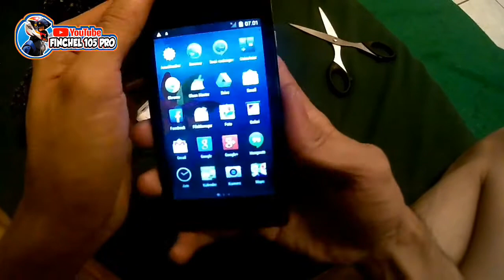UNBOXING handphone android murah seharga 200 ribuan !!! | HUAWEI Y3 BATIK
🔷 Video kali ini kita unboxing hp huawei y3 batik seharga 200 ribuan

🔷berikut spesifikasinya :
Jaringan teknologi dan bodi: Ponsel menggunakan teknologi GSM atau HSPA dengan dimensi bentuk bodi sekitar 125 X 64 X 9.8 mm. Berat keseluruhan mencapai 120 gram dengan fasilitas dual sim.
Tampilan layar: Ukuran layar ponsel sekitar 4.0 inchi dengan resolusi sebesar 480 X 800 piksel dan dilengkapi dengan fitur multitouch.
Sistem data: Untuk chipset, ponsel sudah dilengkapi dengan sistem Mediatek MT6572 m menggunakan prosesor dual core 1.0 GHz dan GPU berjjenis Mali 400. Sementara untuk teknologi Android, ponsel telah memiliki sistem Android Kitkat OS 4.4.
Kapasitas memori: Kapasitas penyimpanan internal ponsel ini adalah 4 GB dengan RAM berukuran 512 MB. Sementara untuk kapasitas memori eksternal bisa diupgrade hingga 32 GB.
Kamera: Ponsel pintar ini telah dilengkapi dengan kamera utama sekitar 2 MP dengan fitur canggih geo tagging dan video. Sementara untuk kemare depan hanya dibekali dengan kamera VGA.
Suara: Sistem suara dan alarm dalam ponsel, ZTE ini telah dibekali dengan fitur vibration serta MP3 dan WAV. Selain itu, masih terdapat teknologi loudspeaker dengan 3.5 mm jack.
Sistem komunikasi: Ponsel telah dilengkapi dengan WLAN untuk internet Wifi dan dilengkapi dengan sistem GPS serta Radio berjenis Fmradio. Sementara untuk proses teknologi pengiriman data, bisa dengan menggunakan Bluetooth dan USB.
Baterai: Kapasitas baterai dalam ponsel berjenis Li-Ion 1200 mAh dengan warna ponsel yang terdiri dari hitam dan putih

🔷follow juga akun instagram channel FINCHEL 105 PRO